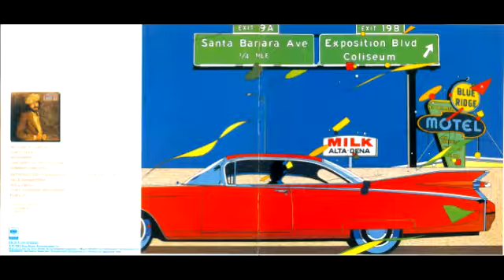Larry Lee - Marooned (Full Album)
Tracklist
1 Waiting To Let Go 4:23
2 Don't Talk 3:19
3 Marooned 4:59
4 The Best Is Yet To Come 3:04
5 Number One Girl 3:30
6 Satisfaction Guaranteed (I Could Give You Love) 3:18
7 Only Seventeen 4:03
8 Hollywood 4:57
9 Just Another Girlfriend 3:14
10 Hang On 3:4